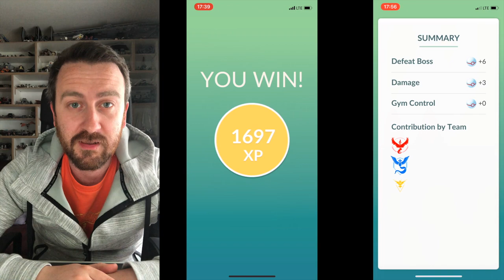Pinsir Solo and Latios Raid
Our first raid battling against Pinsir.